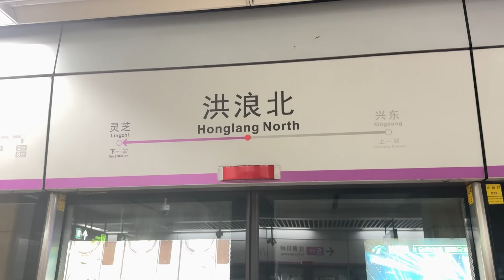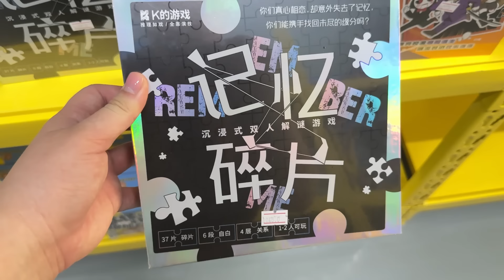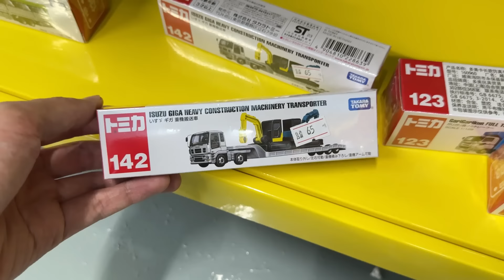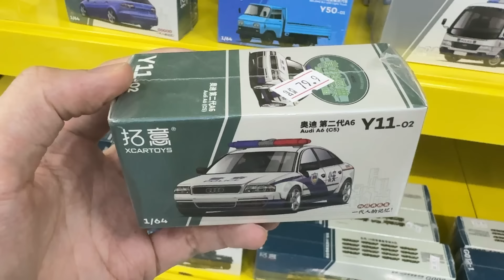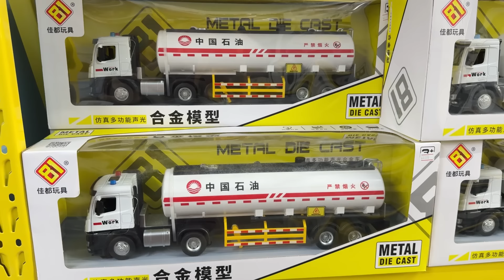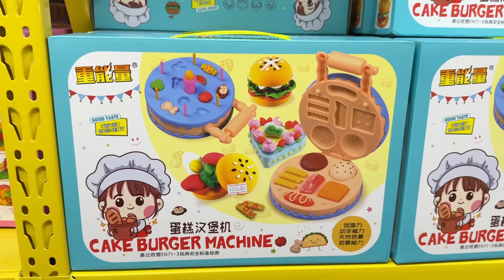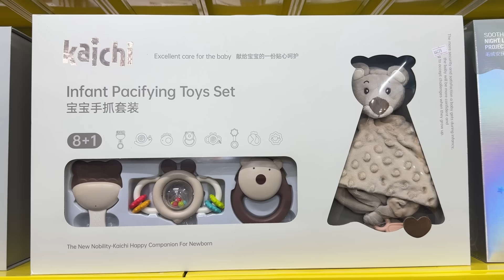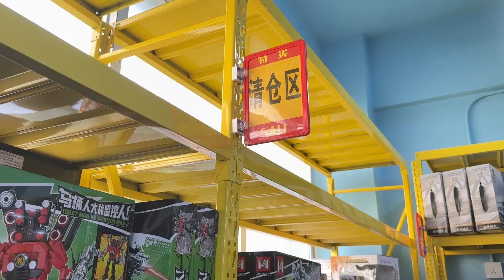【深圳好去處】非廣告！玩具深圳 outlet 有咩賣 💁🏻‍♀️批發倉 Lego、高達照價再折｜深圳灣｜深圳超市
📍黃鑽玩具新安倉
地址：深圳大寶路鴻欽大樓3樓

下巴仔評分（5星為最高）
推介：🌟🌟🌟🌟🌟

00:00 片頭
01:01 玩具 outlet 倉路線圖

01:20 玩具 outlet 倉介紹
02:38 品牌玩具（Lego、Bandai、Marvel）
03:17 大型玩具系列
04:27 金屬車仔 （Tomica 、Matchbox、托意）
05:12 玩具車
05:53 遙控、超人系列、射擊玩具
07:17 洋娃娃、煮飯仔、種植類玩具
07:56 拼切類、益智類
08:42 BB 嬰兒玩具
09:13 文具及減壓玩具

總結
09:43 結尾

本影片是沒有贊助內容。